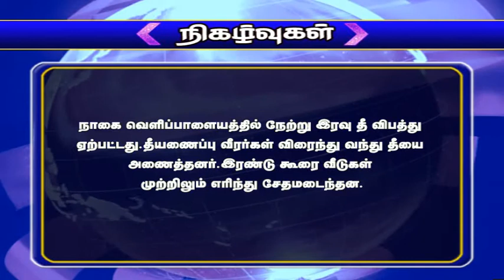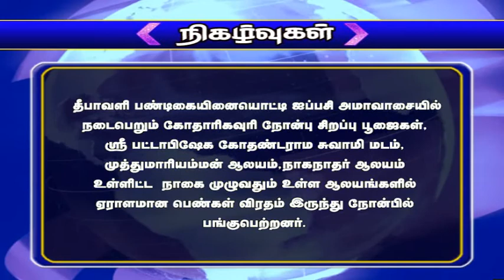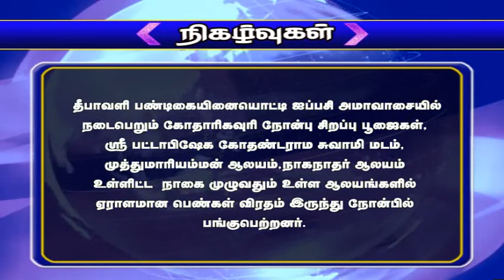NTN நிகழ்வுகள் 15-11-2020